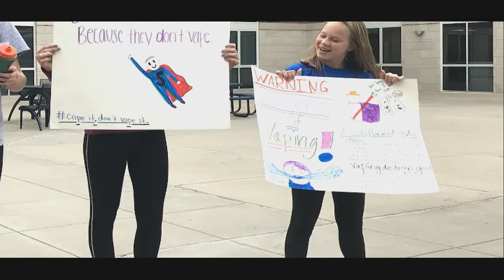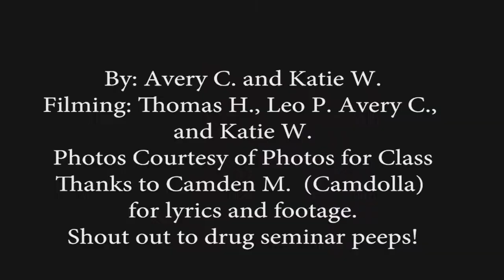HMS announcements january 12th